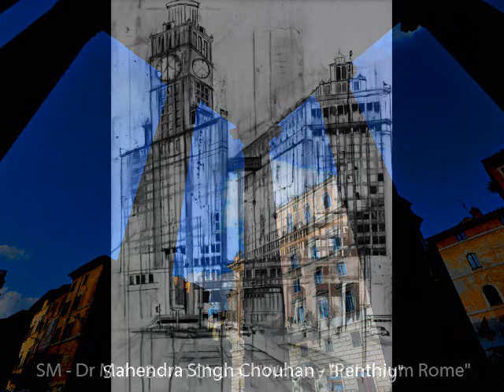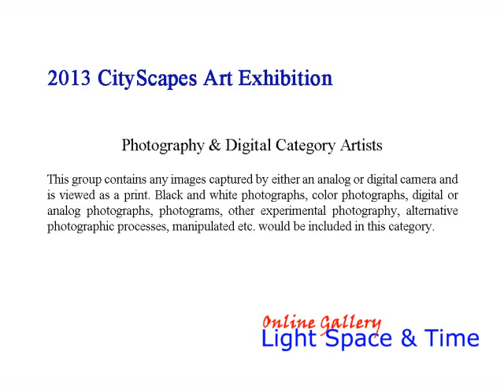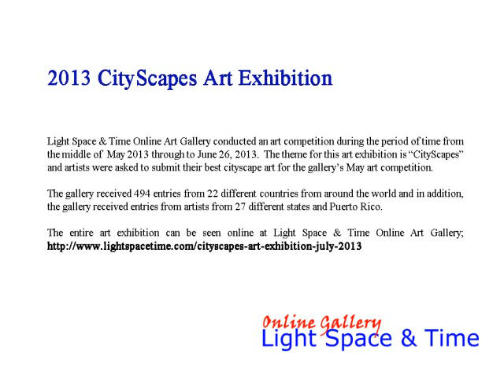CityScapes 2013 Art Exhibition - Part 2 - Special Merit & Photography Categories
Light Space & Time Online Art Gallery is pleased to announce that its July 2013 online art exhibition is now posted on their website and is ready to be viewed online.  The theme for this art exhibition is "CityScapes". The gallery received a broad selection of 2D media from artists from around the world for this event.

An international online art competition was held in June 2013 which determined and judged the art for this exhibition. The gallery received and judged 494 entries from 22 different countries from around the world and they also received entries from 27 different states and Puerto Rico.